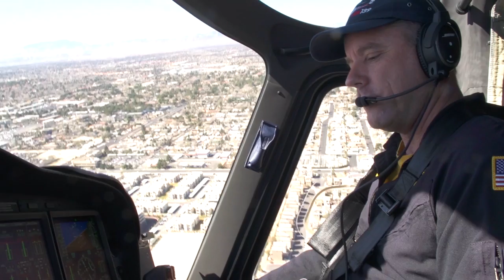HELI-EXPO 2013 Highlights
A few highlights from HELI-EXPO 2013 in Las Vegas.